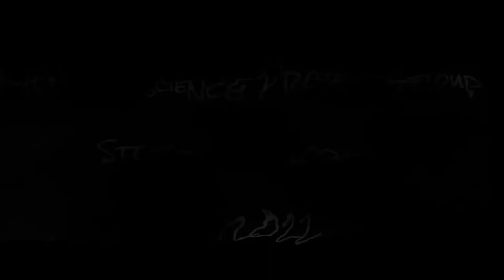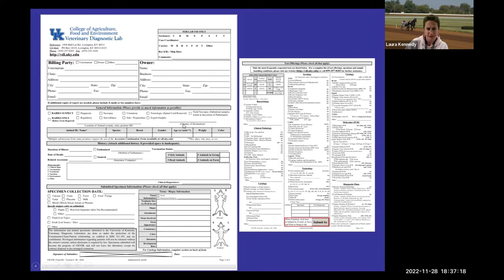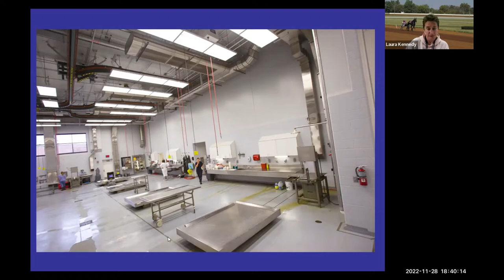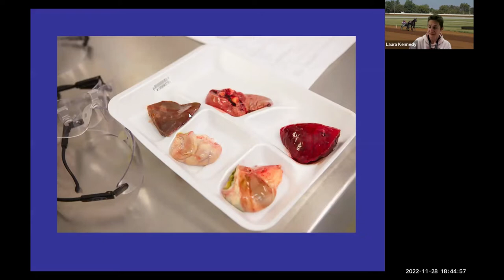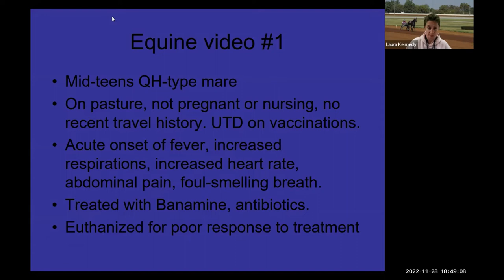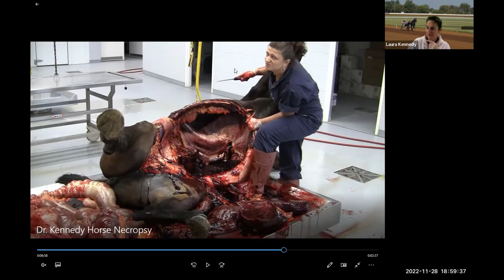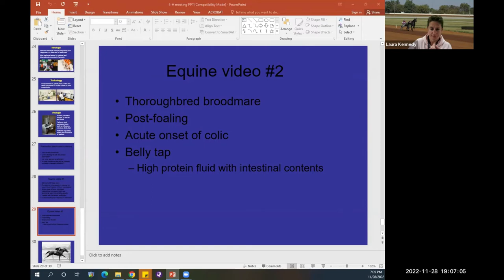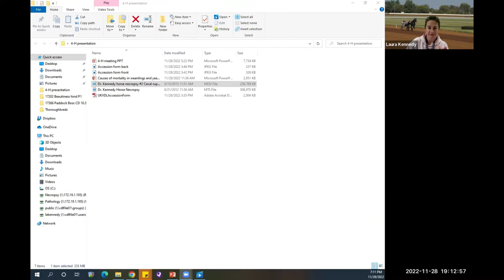Kentucky 4-H Horse Program Horse Science 101: Steps to Necropsy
Dr Laura Kennedy explains how necropsies are performed.